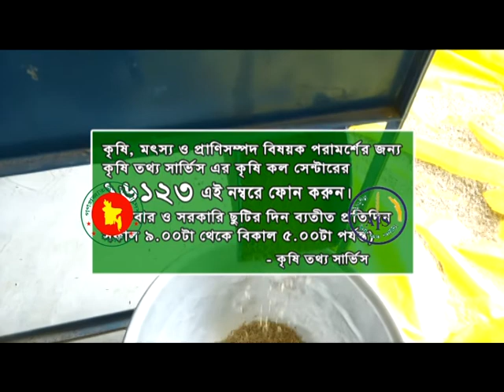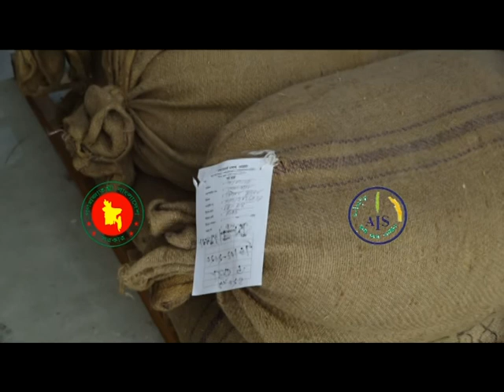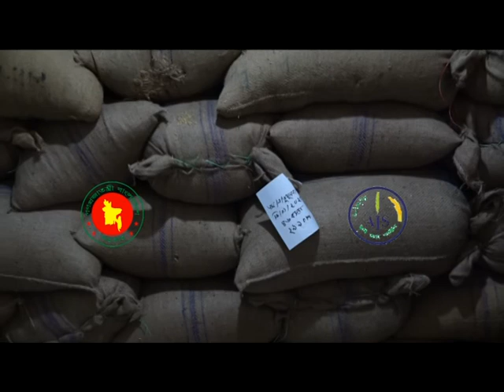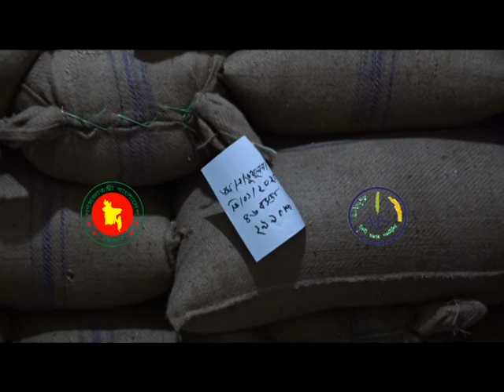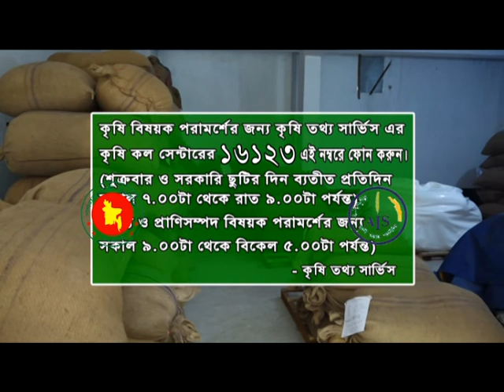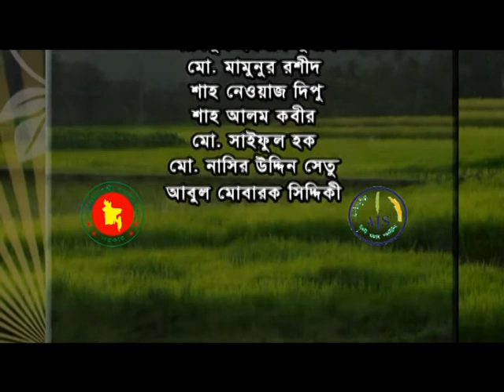Banglar Krishi Episode no 1334 Krisok Porjaye Biz Utpadhon Dumoria Khulna 10 October 2020